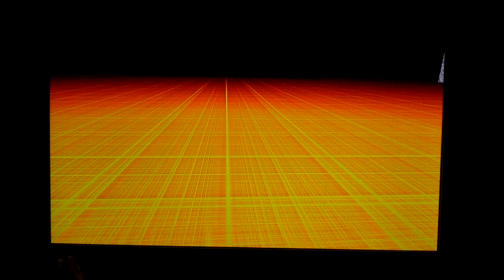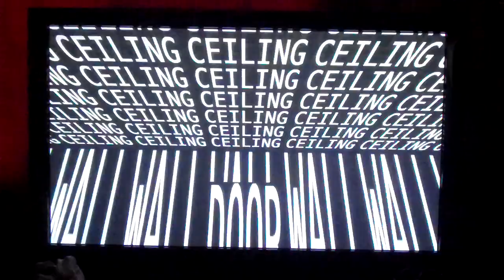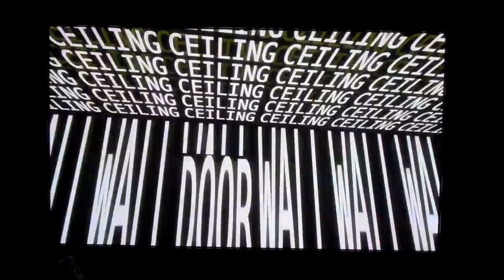indie poop the 4th wall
where am I? What is this? What the hell is that!? The controls are inverted!?